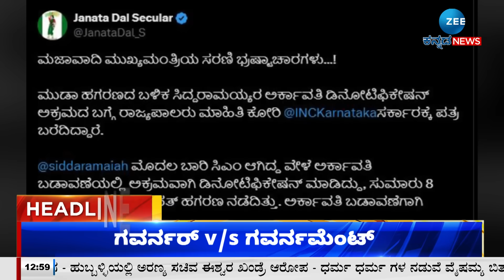ZEE KANNADA NEWS 1 PM HEADLINES (21/09/2024)